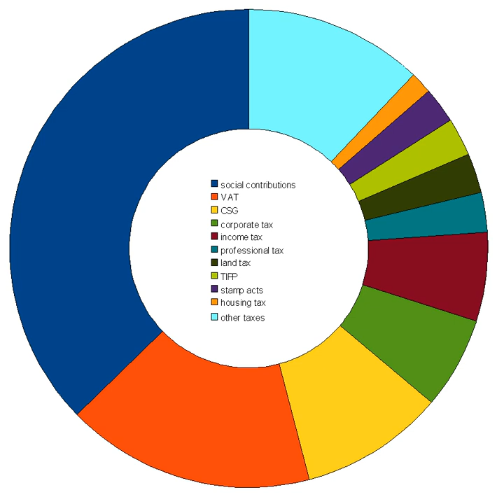Taxation in France | Wikipedia audio article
This is an audio version of the Wikipedia Article:
Taxation in France

00:00:14 1 Overview
00:04:14 2 List of taxes
00:05:16 2.1 Taxes on production and importation
00:06:38 2.1.1 Value-Added Tax (VAT)
00:08:18 2.1.2 Tax on petroleum products
00:09:48 2.2 Taxes on wealth
00:10:27 2.2.1 Stamps acts
00:10:55 2.2.2 Wealth Tax
00:13:23 2.3 Succession and gift taxes
00:14:45 2.4 PACS partners
00:14:52 2.5 Income taxes
00:16:20 2.5.1 Income tax
00:16:49 2.5.2 Pay-as-you-earn tax in 2019
00:21:22 2.5.3 Low earners income tax credit
00:22:03 2.5.4 Income tax surcharge on high salaries
00:22:54 2.5.5 Employer payroll tax on high salaries
00:23:26 2.5.6 Corporate tax
00:24:15 2.5.7 Social taxes
00:25:21 2.6 Local taxes
00:28:32 2.6.1 Professional tax
00:30:11 2.6.2 Residence tax
00:31:06 2.6.3 Land tax
00:31:46 3 Taxes by source
00:32:27 4 Public finances
00:33:41 5 Recent evolution
00:35:51 6 History of taxes in France
00:37:56 7 See also
00:43:58 8 Footnotes

- Socrates

SUMMARY
See Government of France for a wider perspective of French government.Taxation in France is determined by the yearly budget vote by the French Parliament, which determines which kinds of taxes can be levied and which rates can be applied.